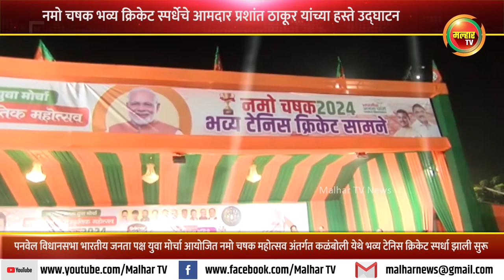नमो चषक भव्य क्रिकेट स्पर्धेचे आमदार प्रशांत ठाकूर यांच्या हस्ते उद्घाटन !!!